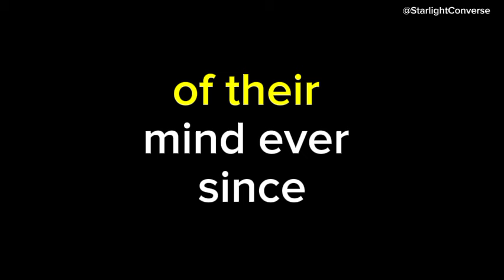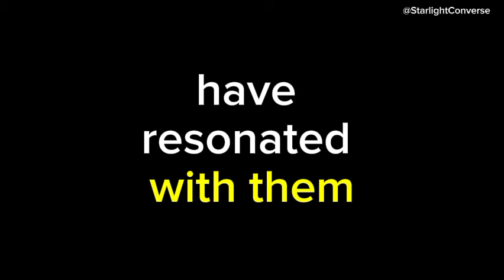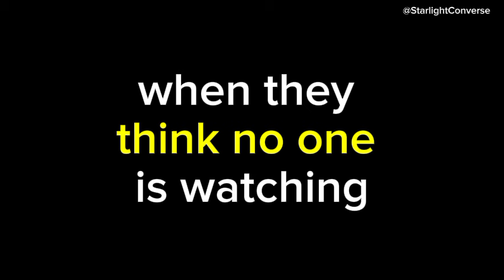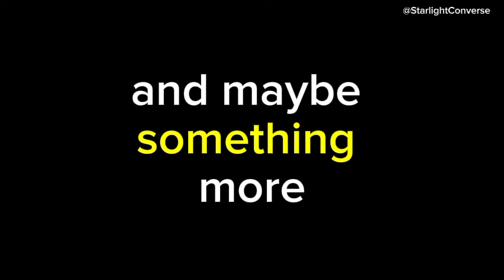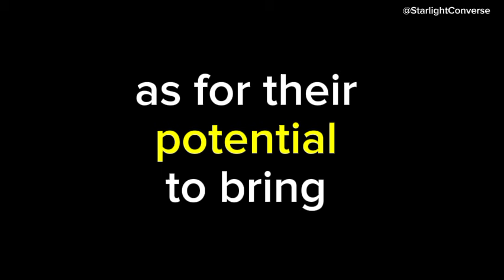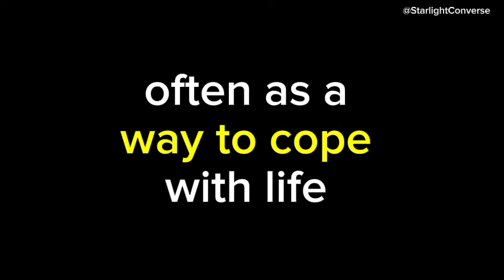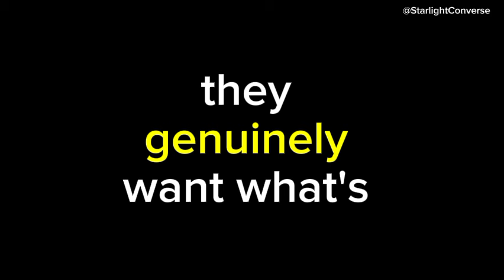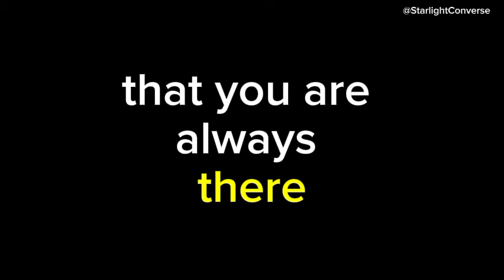💌 You did something unusual, and they're puzzled because it involved...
💌 You did something unusual, and they're puzzled because it involved💜channeled messages from your person